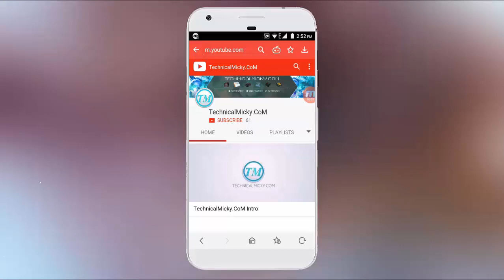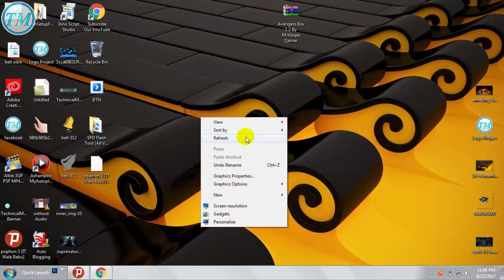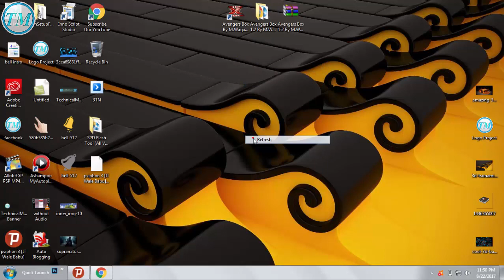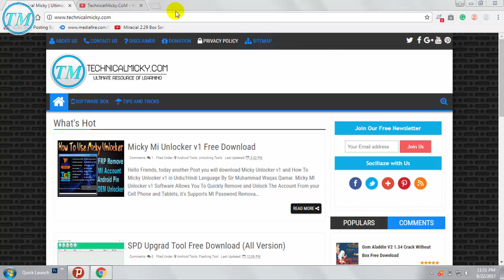Avengers Box 1.2 Setup (Box Not Required)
TechnicalMicky.CoM Presents "Avengers Box 1.2" Setup With Driver (Box Not Required).

Today in This Video You Will Learn How To Setup Avengers Box 1.2 Cracked With Drivers Without Box, So Friends, Please Watch This Full Video Otherwise You will Not Setup Avengers Box 1.2 Cracked Okay, I Hope You Like This Video, Don't Forget To Subscribe.

About: Technical Micky is a YouTube Channel, where you will find Gsm videos in Hindi, New Video is Posted Everyday :)